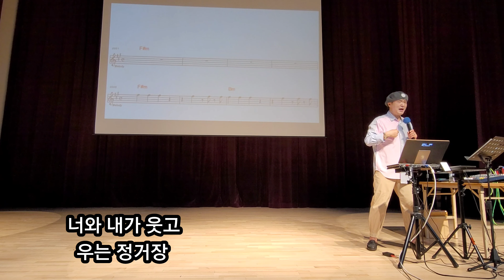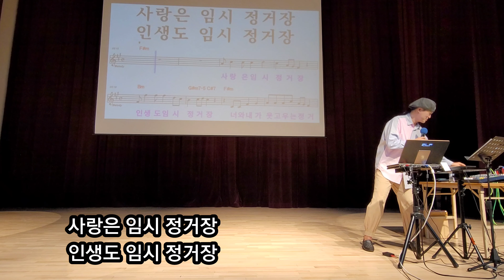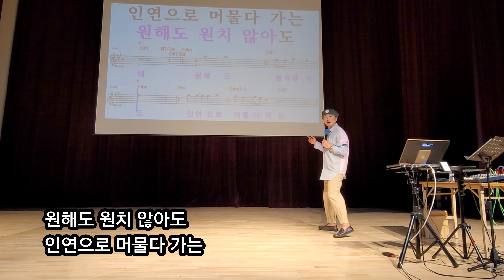사랑은 임시 정거장(명품강의)노래강사/송광호 노래교실/송파청소년센터